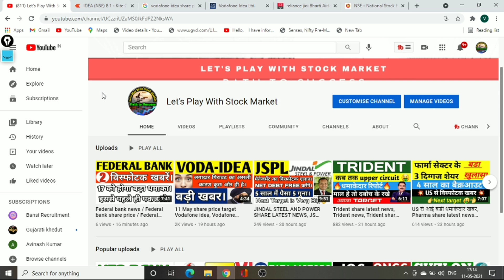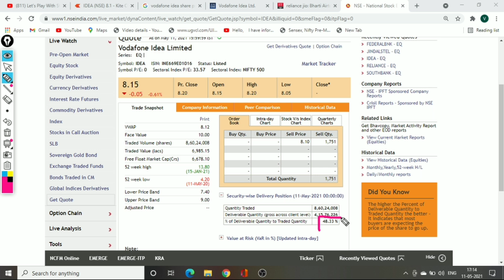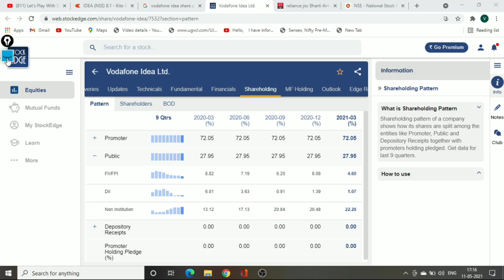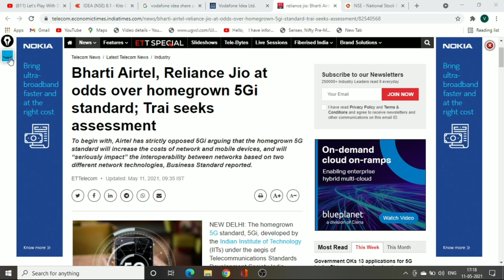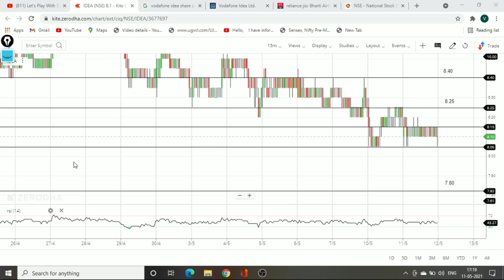12 May share price target Vodafone idea, Vodafone idea share latest news, idea share news,Idea share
idea vodafone
idea forecast tips
intraday
stock in news today
stock news